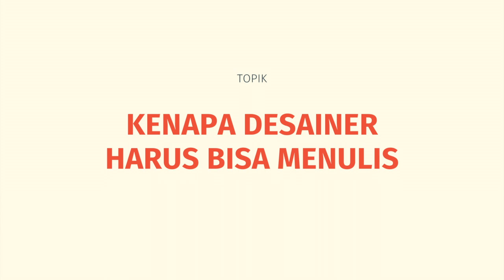Design 1:1 - Briandito Priambodo - Kenapa Desainer Harus Bisa Menulis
Briandito Priambodo percaya bahwa setiap desainer sebaiknya (kalau tidak harus) bisa menulis. Menulis dalam arti menuangkan pikiran dan ide dengan cerita atau struktur, yang kemudian dapat menyampaikan pesan dan lebih dari itu, menginspirasi dan menggugah. Menulis dalam arti dan konteks yang seluas-luasnya, tidak hanya berkaitan dengan pekerjaan, tapi sebagai aktualisasi diri: berbagi pengalaman, ide, sampai frustrasi.

Menurut Brian, menulis memberikan beberapa manfaat, baik untuk kehidupan profesi maupun secara umum: Pertama, melatih cara berpikir dan berkomunikasi, yang bermanfaat juga ketika bekerja. Setelah menulis, Brian mendapati bahwa ia dapat berkomunikasi lebih baik di dunia pekerjaan. Kedua, berbagi frustrasi dan keluh kesah dengan lebih positif. Seringkali setiap masalah ternyata bisa dipahami dengan menulis. Ketiga, menulis melatih desainer untuk bisa bercerita lebih baik, terutama di portfolionya.

Briandito memiliki beberapa publikasi:

Belajar Desain
belajardesain.io